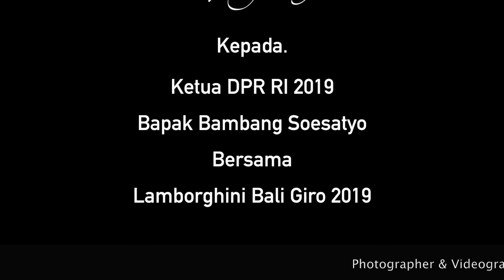Kunjungan Lamborghini Bali Giro 2019